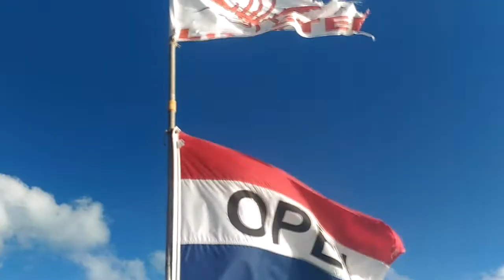Surfin' Sunset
The surf is still up here at Neptune's Treasure on Anegada. It looks like its going back. Also the sunset can't be beat!

My Business...
Benders Bay Marketing LLC
Customer Retention Marketing

Support For Free ...Shop on Amazon

My Tripod
My Laptop
De Mouse
My Camera
Camera Accessories
My Travel Bag
Camera SD Card
Magnetic Mounts
Magnetic Mounts Again
My Hi-Capacity Card
My Power Bank